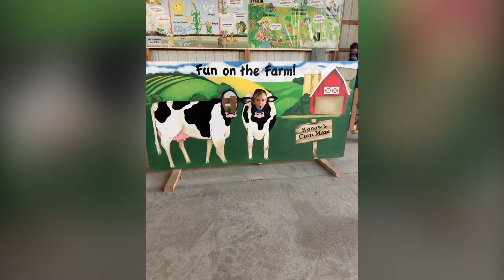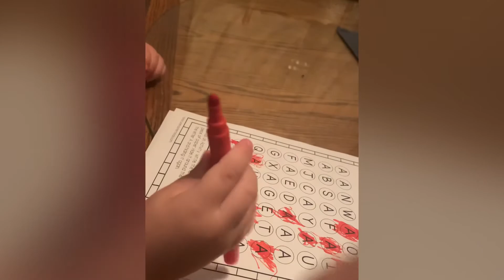Pinski are the best